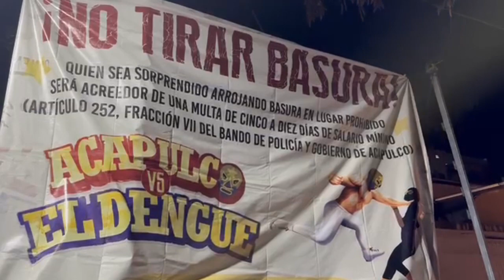RTGnoticias | Vecinos tratan de erradicar un punto negro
Después del paso del huracán Otis, en cada esquina los ciudadanos empezaron a tirar sus desechos.